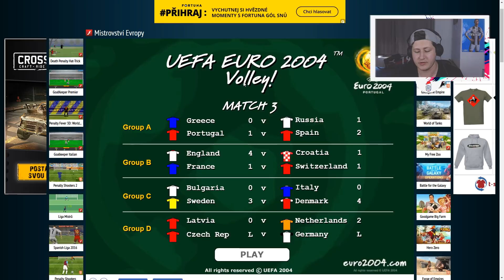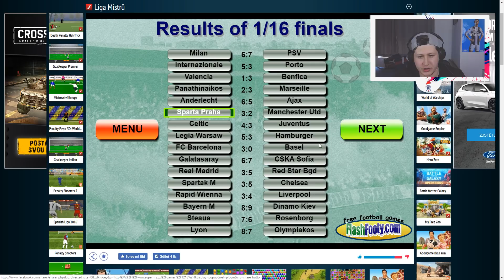ZMLÁTIL JSEM RONALDA?!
TOPOVÝ POPIS!

Patroni/Patrons:
Ondra Záliš - 4$

TOP10:
UPOZORNĚNÍ: Jedná se o mnou sestavený žebříček, který se nemusí shodovat s vašimi favority.
TOP10:
WARNING: It is my personal list, it doesn´t have to match with yours